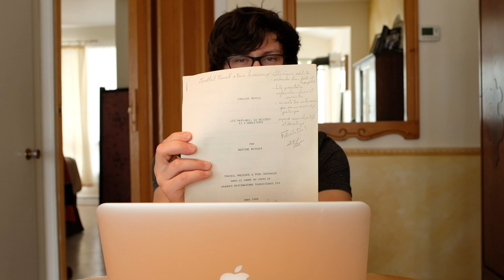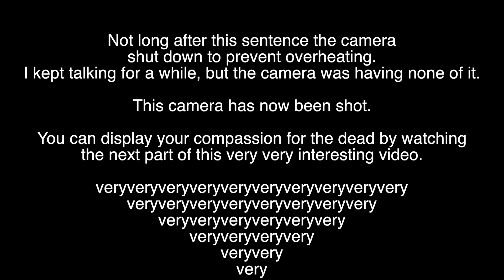18/03/29 A week with my parents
I was only meant to be here for three days, but life got in the way and it was nice to be kind of stranded here :)